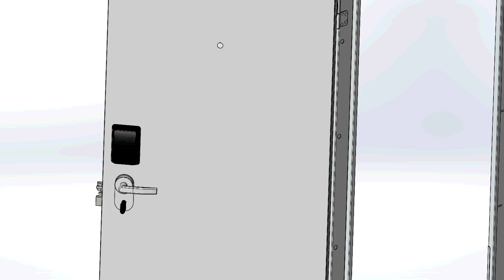Antti Marine 2017